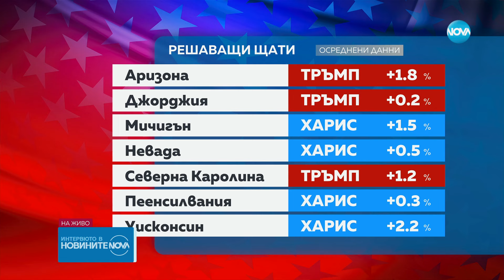Табаков: Харис успя да влезе под кожата на Тръмп